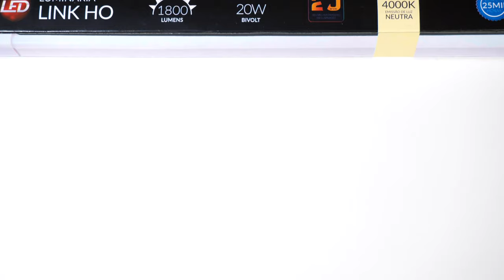Link HO - Avant